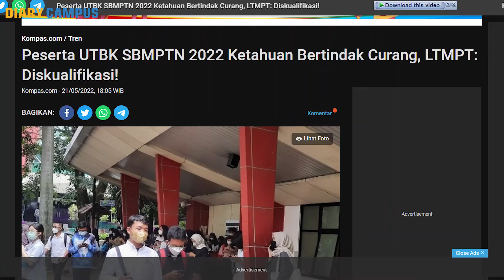NEWS ! HUKUMAN BAGI PESERTA YANG CURANG DI UTBK SBMPTN 2022 ,MOHON PERHATIKAN YANG BELUM UJIAN